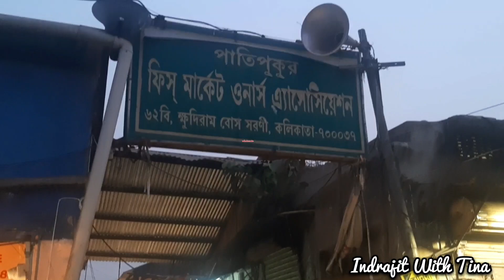Patipukur Fish Market | Early Morning Ami ar Maa | এত মাছ ভাবার বাইরে ভাই ভাবার বাইরে ..😱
wholesale Fish Market | largest cheapest Fish market in Kolkata

বাঙালির প্রিয় মাছ | largest fish market in Kolkata | সস্তার পাইকারি মাছের বাজার | seafood market | live fish | চকবাজার| hooghly

like katla,bhetki, chingri,crab,lote etc

Hi friends,
Welcome to Indrajit and Tina's channel. We are vloggers. We will share our travel experience, life experiences and other exploration etc. Ex. travel,tour, Food, fashion cooking, traditions,pranks,challenges,events etc.
We belong to a small village, Singur,Hooghly. We will try to maintain our bengali tradition and  vibe in our videos with a modern touch. Hopefully we will be successful. We need everyone's love. Please be with us through all this journey in our highs and low. Thanks to all .. 💘